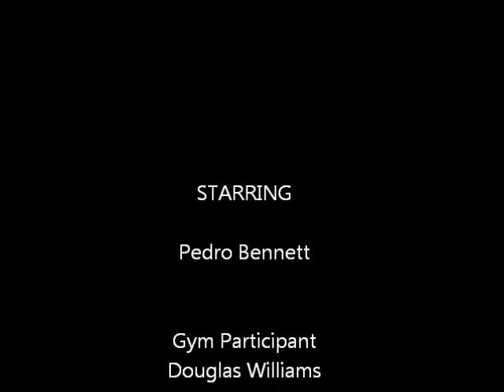Venn Kempo Jujitsu - Gym Discussion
Venn Kempo Jujitsu is an adapt and flow method of self-defense.  The techniques are practical and easy to learn. The techniques presented were not rehearsed or choreographed.  Most of the techniques require minimum effort to execute them.  Close observation will reveal techniques widely seen in many systems of martial arts:

Chi Na
Kempo / Kenpo
Jujitsu / Jujutsu
Karate
Kickboxing
Shootfighting
Catch Wrestling
Hwang Gar
Hapkido
Sambo
Bagua
AikiJujutsu
Etc.

This demo does not touch the surf of the ground grappling and throws that are involved in Venn Kempo Jujitsu Methods.   The methods are not flashy; they are not traditional styled techniques.  They are practical techniques for the average non-egocentric individual.  It is not a sport.

http:kempojujitsu.us    Venn Kempo Jujitsu - "The Art of Choice"